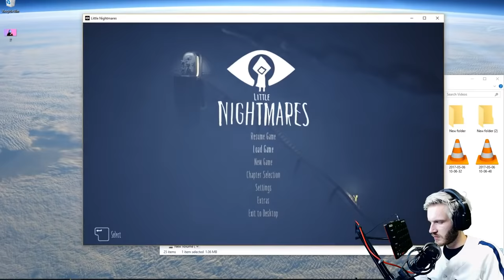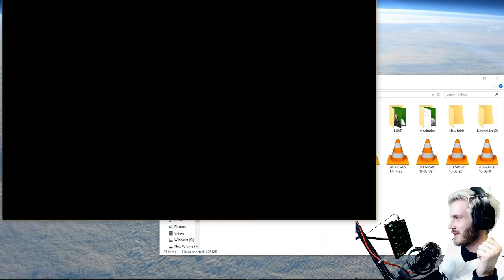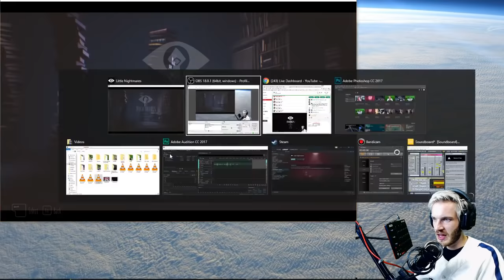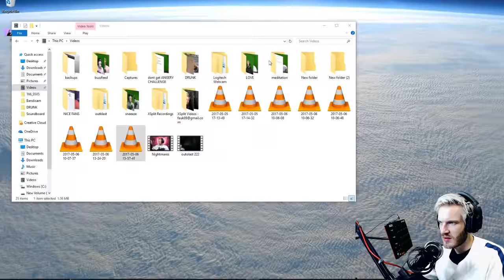Little Nightmares - ENDING - I LOVED THIS GAME!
Little Nightmares Gameplay Little Nightmares
to skip: 15:15, 01:07:01